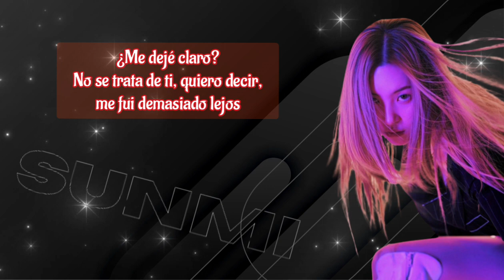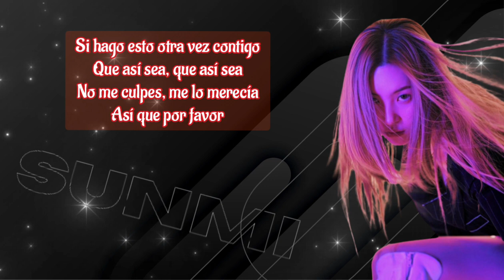Sunmi (선미) - Calm Myself - Sub Español